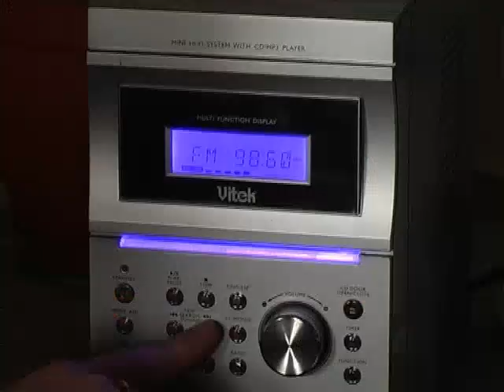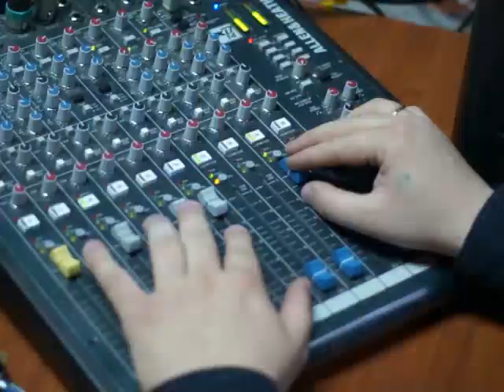День Солнечного радио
7 мая отмечается день радио. В этот день в 1895 году русский физик Александр Степанович Попов осуществил первый сеанс радиосвязи и продемонстрировал миру первый радиоприемник. Впервые эта дата в нашей стране была торжественно отмечена в мае 1925 года. Это был тридцатилетний юбилей радио. В нашей программе мы расскажем всего лишь об одной радиостанции, работающей на частоте 99 и 3 мегагерца. И хотя расположено Солнечное радио в Ленинске -- Кузнецком, его с удовольствием слушают и беловчане, и гурьяне и жители беловского района. И не только слушают, но и принимают интерактивное участие: звонят в прямые эфиры, передают приветы и поздравления, участвуют в конкурсах.